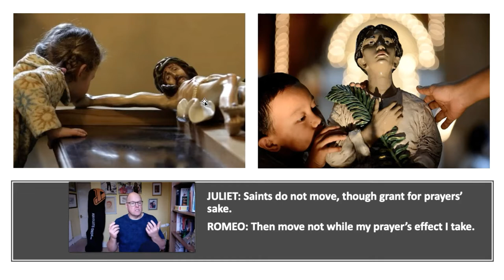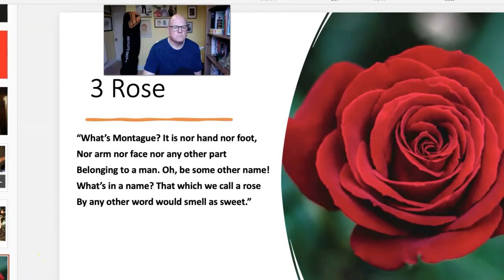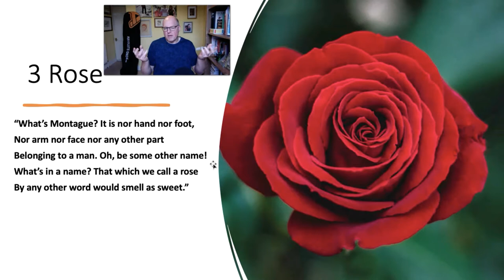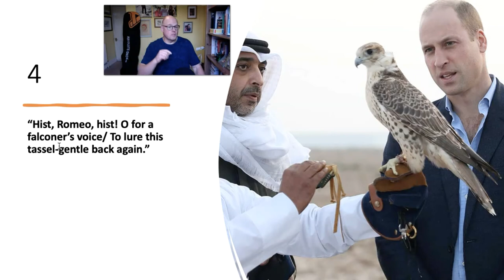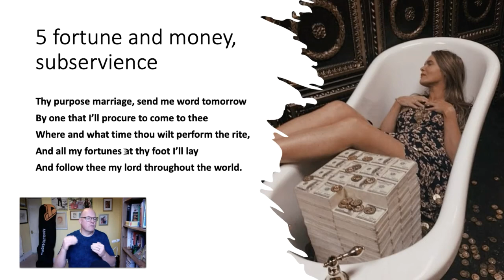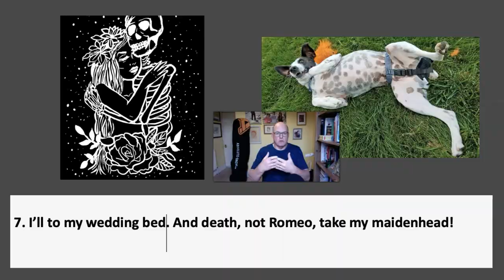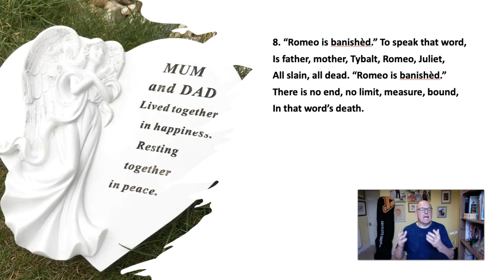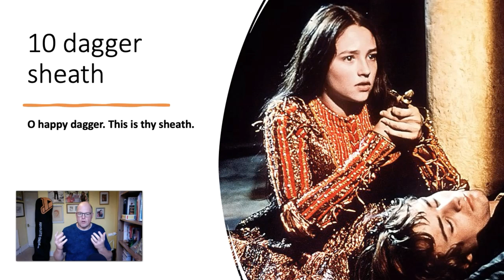JULIET Grade 9 Analysis in TOP 10 QUOTES